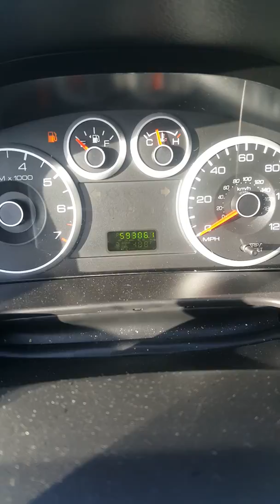2009 Ford Fusion